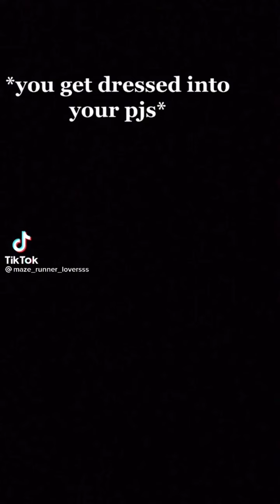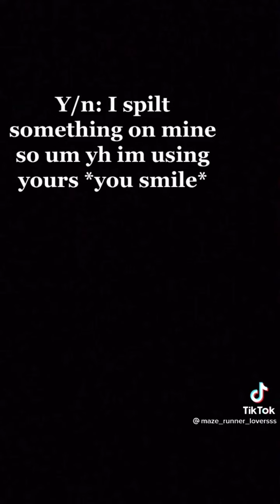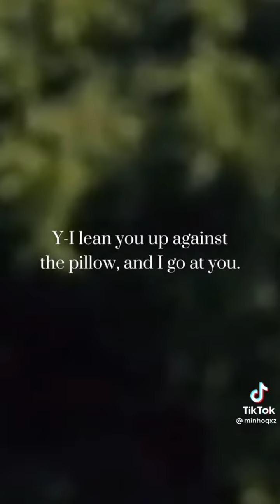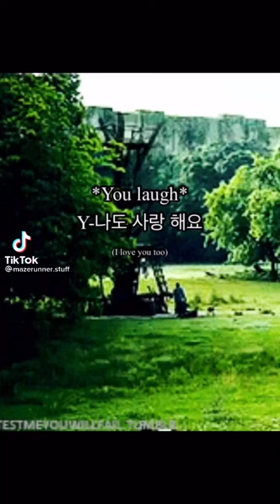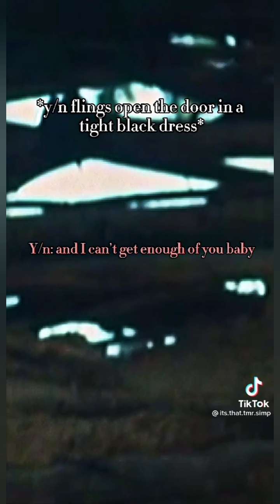Maze Runner povs part 64